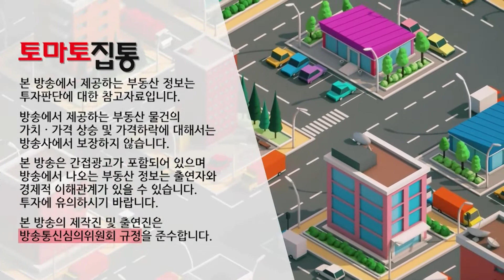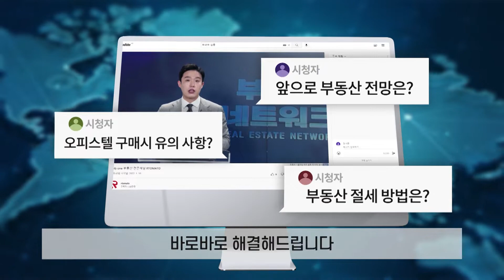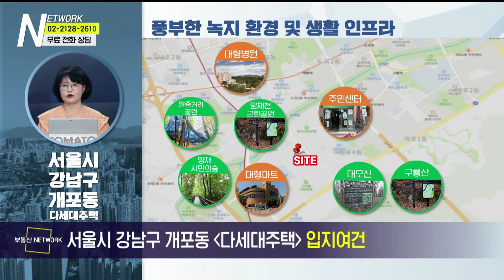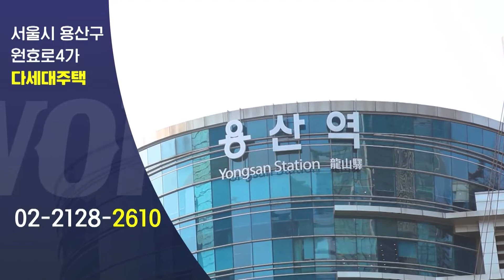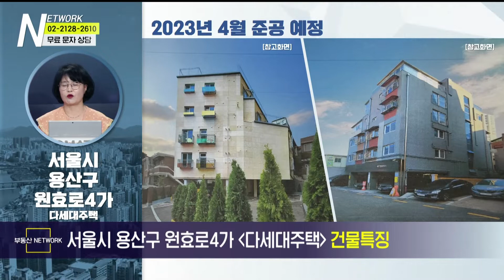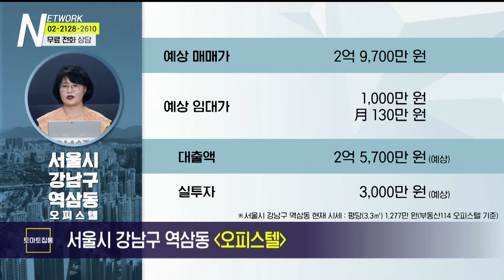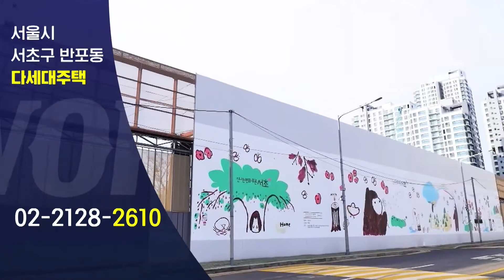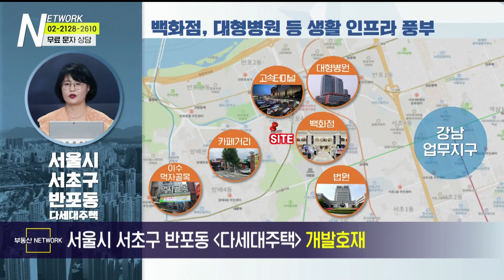03/07(화) 부동산 네트워크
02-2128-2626으로 문의 바랍니다!

-Btv CH158
-U+tv CH170
-D'LiVE CH188

☞유튜브 :  / rtomato